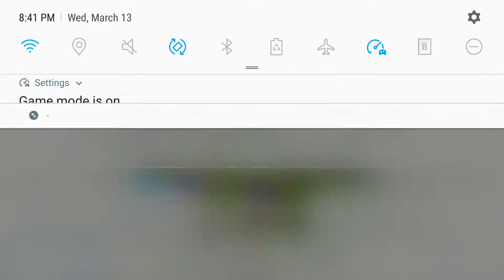Monkey city P 1